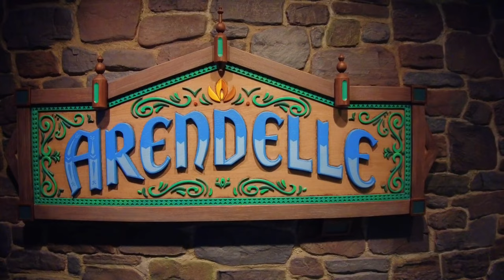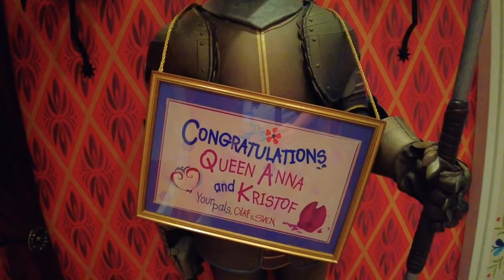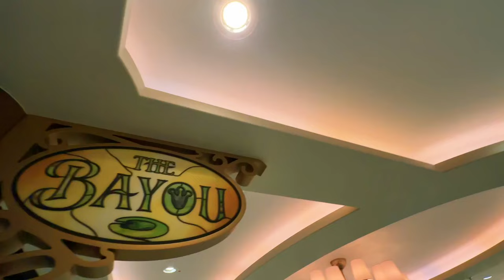Disney Wish! Fireworks at Sea, Dining at Arendelle, and Pirate Night!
Disney Wish day 3 is Pirate Night and we go to enjoy dinner at Arendelle, and two Pirate shows along with Fireworks at Sea. The Disney Wish Pirate's Night was super fun and we highly recommend partaking in the fun. We also played 2000's Trivia.